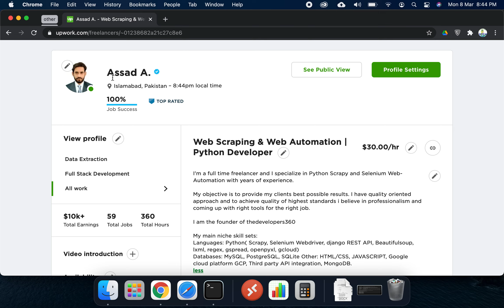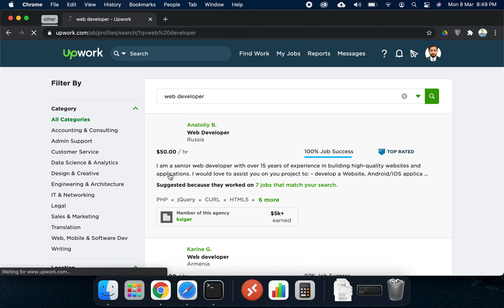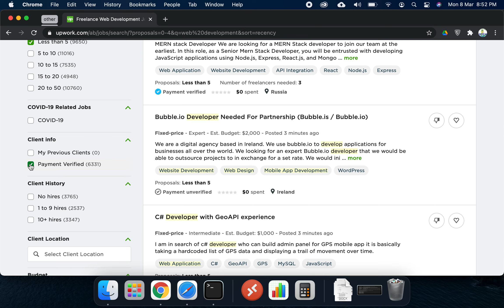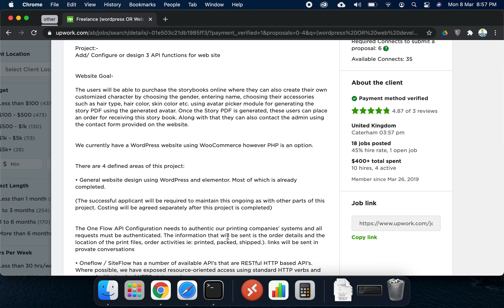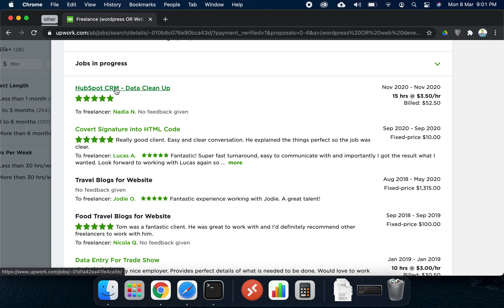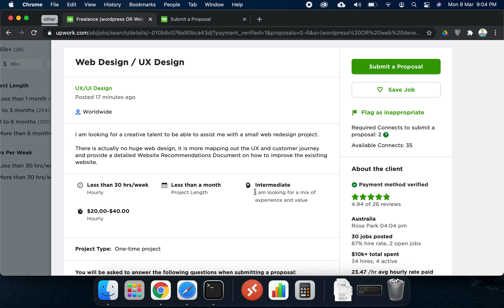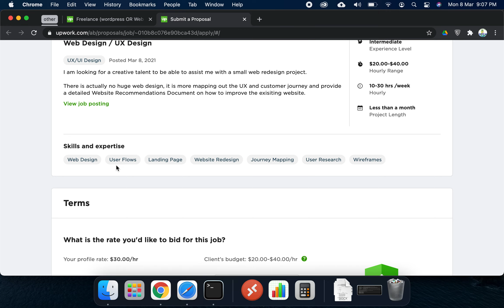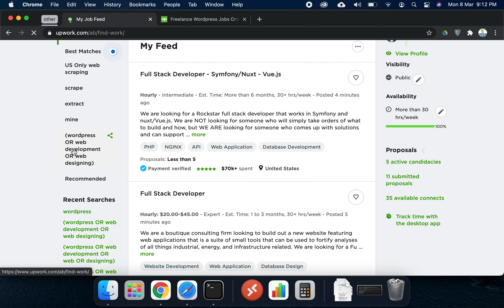Start Earning on Upwork: Get Your First Project in Hindi & Urdu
For over two years i did some extensive research to understand the way upwork job search work and what clients expect. In this video i will tell you how to get first job on upwork.

0:00 introduction
00:57 How to import upwork profile
04:51 How to Write Perfect Profile Description
07:16 How to search for upwork job
08:00 How to refine search
09:45 Why never apply for non payment verified jobs
13:28 How to apply for upwork job
16:22 How to see Client’s Project history at Upwork
17:55 How to write perfect upwork job proposal
27:32 Become Upwork Best Match